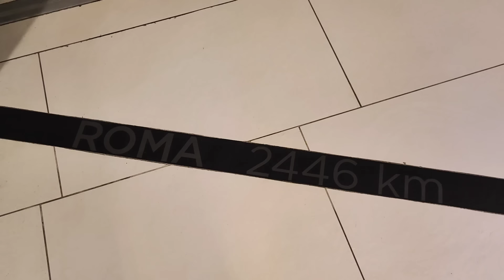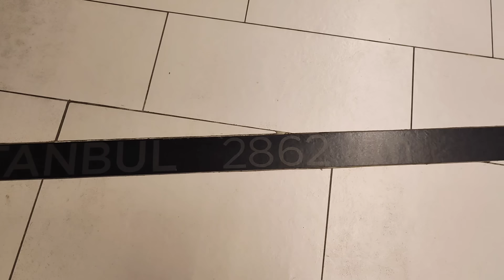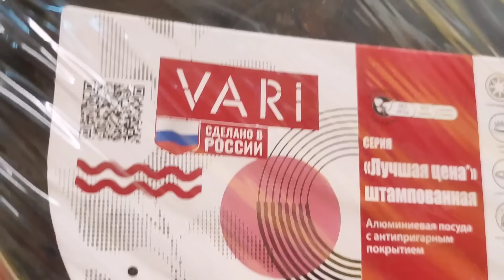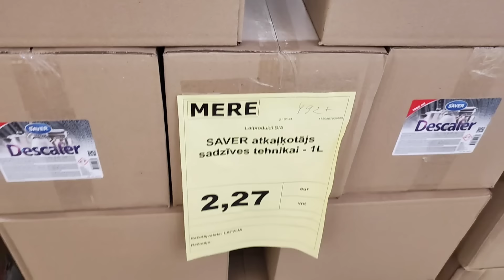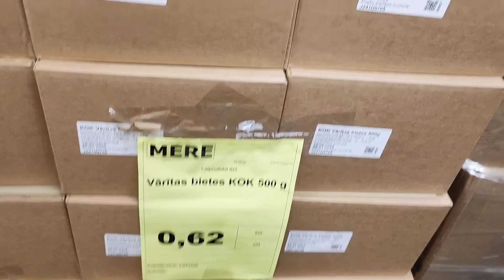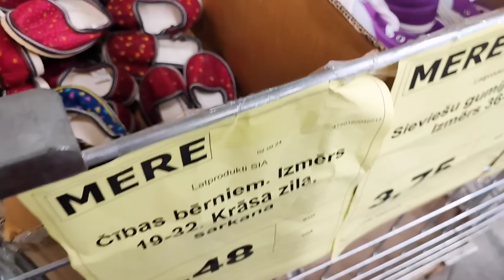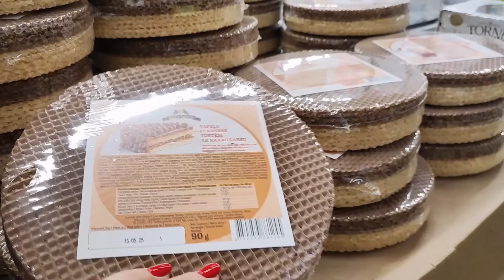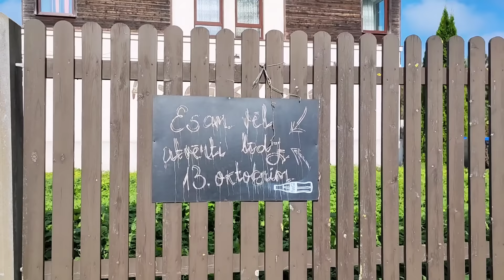Тут можно купить дешевле Военные учения Не пугайся Грустно закрывать БИЗНЕС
Номер телефона для заказов: 27211300
Только для сообщений, желательно по WhatsApp.
БОЛЕЕ 90 наименований товаров 😁с одного паллета... такого я не ожидала...

Сегодня очень насыщенный день...

Была на собрание. Зашла в магазин и ещё кое что...